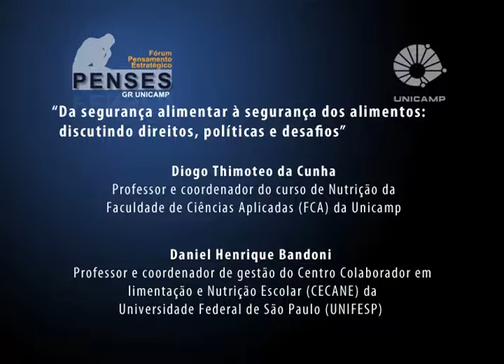Fórum Da segurança alimentar à segurança dos alimentos – O Enfrentamento dos Problemas de Nutrição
Debate da mesa “O Enfrentamento dos Problemas de Nutrição do Brasil: políticas e práticas”, durante o Fórum Da segurança alimentar à segurança dos alimentos: discutindo direitos, políticas e desafios, organizado pelo Fórum Pensamento Estratégico (PENSES) da Universidade Estadual de Campinas (Unicamp), ocorrido no dia 19 de outubro de 2016, no Auditório da Faculdade de Ciências Médicas (FCM) da Unicamp. Com mediação de Julicristie Machado de Oliveira, professora da Faculdade de Ciências Aplicadas (FCA) da Unicamp, e participação de Diogo Thimoteo da Cunha, professor e coordenador do curso de Nutrição da Faculdade de Ciências Aplicadas (FCA) da Unicamp; Daniel Henrique Bandoni, professor e coordenador de gestão do Centro Colaborador em Alimentação e Nutrição Escolar (CECANE) da da Universidade Federal de São Paulo (UNIFESP), e Elke Stedefeldt, professora do Centro de Desenvolvimento do Ensino Superior em Saúde (CEDESS) da Universidade Federal de São Paulo (UNIFESP).